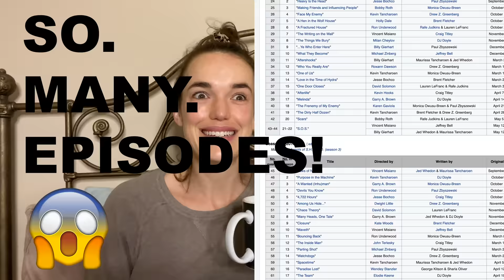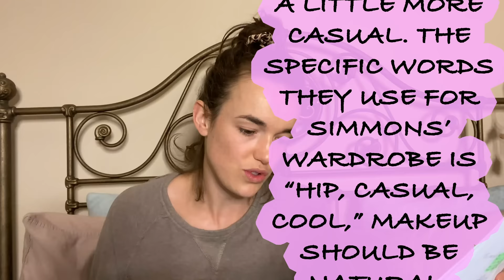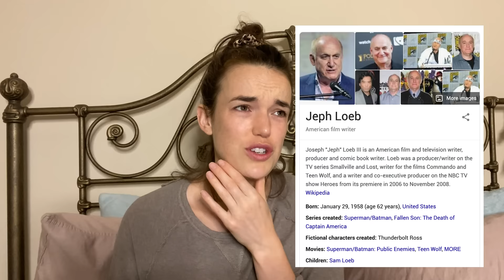I WATCH MY FITZSIMMONS AUDITION! : PART ONE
For some reason I got to urge to watch my Fitzsimmons audition, I hadn't watched this round before and I didn't want to watch it on my own 😂🙈. Soooo, I thought we could watch it together?!

... this one is of the first round. Final round with a certain someone. next Thursday!

Looooooove so much love,

Lil xx

ps. this was edited by the amazing Sarie Moscato!